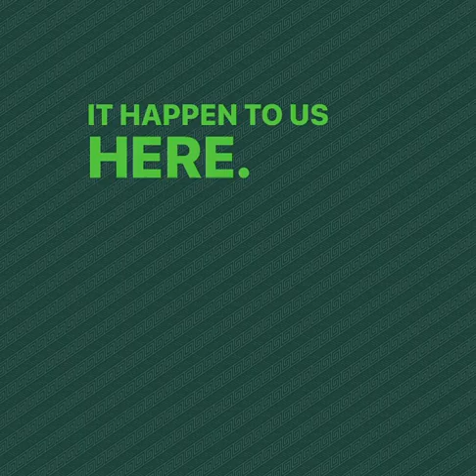MSU Football Fans YOU have to Get Out There and Recruit Our Players!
Hear what Jason Strayhorn has to say about the transfer portal and NIL luring our players away